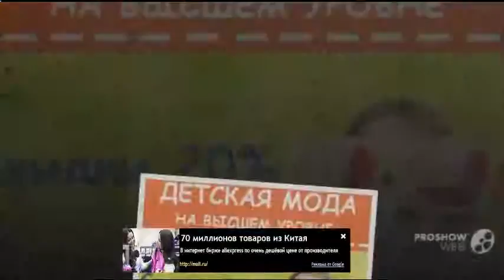2-Ой Обзор. Как Купить Дешевые Товары Из Китая. Alibaba.Com [Алибаба Купить]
где покупать одежду в китае Как покупать на Алиэкспресс как покупать на alibaba com как покупать товар в китае где покупать вещи в китае Как купить на Алиэкспресс Как покупать на Алибаба how to import from china Alibaba and Aliexpress import export business Как купить на Алибаба import export course importing from china где покупать в китае alibaba com отзывы import from china how to buy goods made in china alibaba express Buy at Alibaba ПОСЫЛКА С КИТАЯ global sources alibaba china import export Обзор товара china import madeinchina aliexpress importexport alibaba.com buyincoins баскетбол training sourcing tinydeal ПОСЫЛКА ТЕЛЕФОН ПЛАНШЕТ alibaba футбол прикол hktdc trade ОБЗОР КИТАЙ жесть ЧАСЫ секс buy вот это как